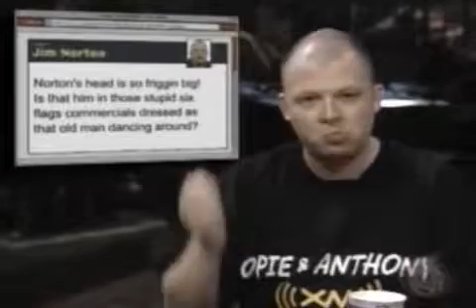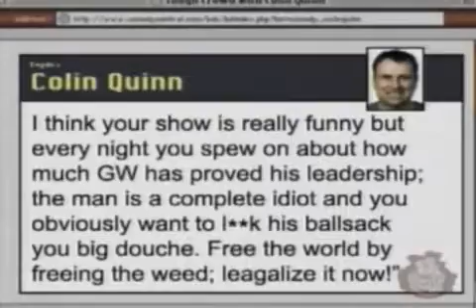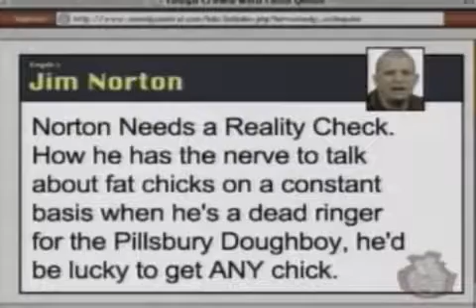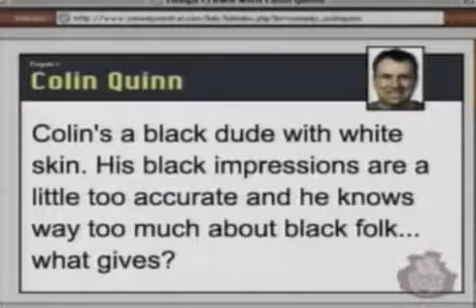[NC, F] Tough Crowd (08-23-2004) Patrice O'Neal, Jim Norton, Mike Britt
Guests: Patrice O'Neal, Jim Norton, Mike Britt